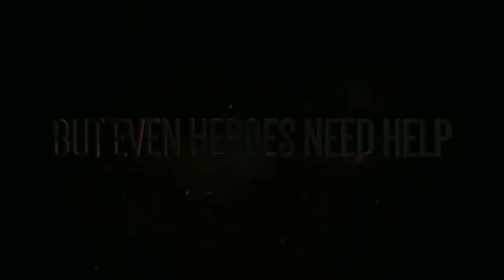Sonic Forces trailer (Jason Griffith Mod)